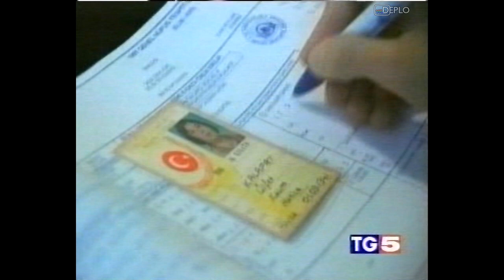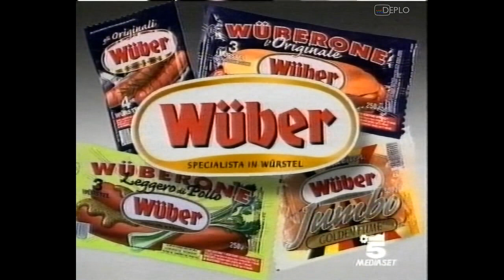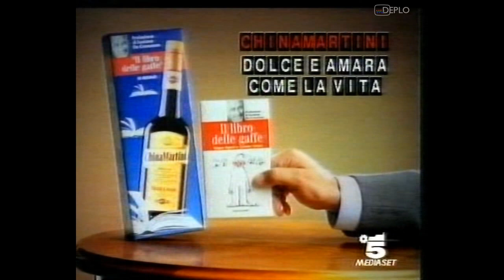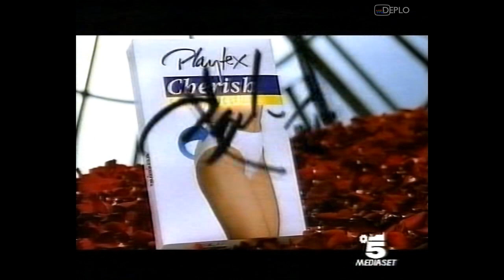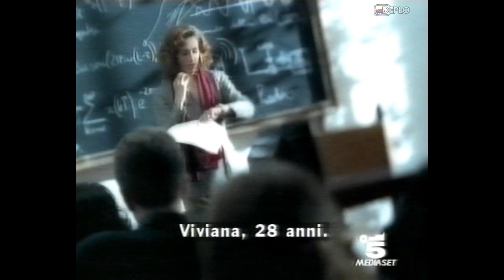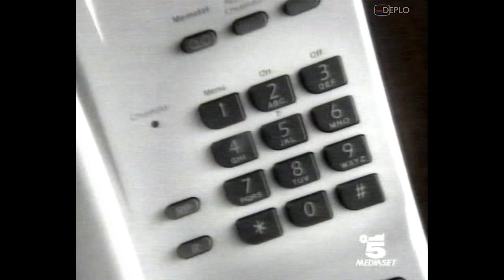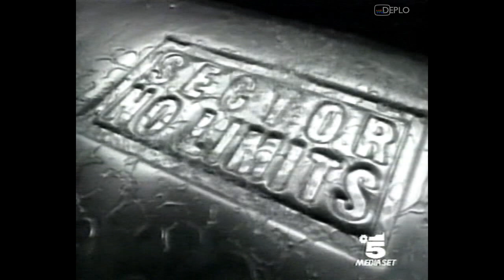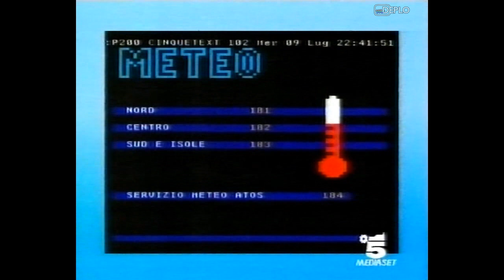30/11/1997 - Canale 5 - 7 Sequenze spot pubblicitari e promo e TG5 Speciale Elezioni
Serie di 7 sequenze di spot pubblicitari e promo e TG5 Speciale Elezioni, registrata da Canale 5 durante la serata di domenica 30 novembre 1997 su VHS.
Un grazie enorme al mio grande amico TuboCatodico84 che mi ha fornito questo video, link al suo canale
Contenuto delle sequenze:
00:00 - Spezzone finale prima parte TG5 30/11/97
07:01 - Spot Zuppa Rustica La valle degli orti Buitoni
07:33 - Spot tv color FD Trinitron Wide Sony
08:04 - Spot Tacs Ricaricabile Tim
08:49 - Spot gamma Suzuki
09:20 - Spot promozione giochi Standa
09:36 - Spot Tele+
10:07 - Parte finale e Meteo TG5 30/11/97
11:57 - Annuncio Fiorella Pierobon
12:22 - Spot candele profumate Glade
12:53 - Spot macchina caffè Cappuccino Polti
13:09 - Spot valigeria e calzature Samsonite
13:40 - Spot Pagine Utili Mondadori
14:11 - Spot Bisolvon Linctus Boehringer Ingelheim
14:41 - Spot Baci Perugina
14:57 - Spot Colmar
15:13 - Spot servizio Viasat Tim
15:44 - Spot crema limone Gran Dessert Nestlè
16:00 - Promo "La principessa e il povero" - Canale 5
16:46 - Spot inframe panettone Mandorlato Balocco (con Antonella Elia)
16:51 - Promo "Fatima" - Canale 5
17:34 - Spot detersivo piatti Svelto Più
18:05 - Spot tv color FD Trinitron Wide Sony
18:35 - Spot Renault Kangoo
19:06 - Spot creazioni vetro di Murano La Murrina
19:21 - Spot China Martini
19:52 - Spot ferro da stiro Airglide Rowenta
20:12 - Spot peluches Trudi
20:28 - Spot fotocamere Ixus Canon
20:39 - Spot Presepe e sorprese natalizie Kinder Sorpresa
21:10 - Promo "La principessa e il povero" - Canale 5
22:03 - Spot Philadelphia Kraft
22:33 - Spot assorbenti Lines Idea Ali
23:04 - Spot Pandoro Bauli
23:35 - Spot slip Cherish Playtex
23:55 - Spot tv color FD Trinitron Wide Sony
24:26 - Spot gioielli Kiara
24:41 - Spot Lego Technic
24:52 - Spot Vivin C Menarini
25:23 - Spot camomilla Sogni d'Oro Star
25:39 - Promo "Frankenstein" - Canale 5
26:18 - Spot detersivo Dash
26:59 - Spot Zuppa Rustica La valle degli orti Buitoni
27:30 - Spot tariffa City Omnitel
28:01 - Spot libro "Di Pietro - La biografia non autorizzata" - Filippo Facci - Mondadori
28:08 - Spot gioco Compatibility Mattel
28:24 - Spot Ferrero Rocher
28:55 - Spot album "The velvet rope" - Janet Jackson - Virgin
29:11 - Spot Panettone Motta (con Renato Pozzetto)
29:27 - Spot Philadelphia Kraft
29:57 - Anticipazioni TG5 con Exit Poll elezioni comunali 30/11/1997
31:53 - Promo "La festa del disco" - Canale 5
32:22 - Spot macchina caffè Cappuccino Polti
32:53 - Spot promozione giochi Standa
33:04 - Spot profumi Jeans Versace
33:19 - Spot detergenti Bref Henkel
33:49 - Spot Lindor Lindt
34:05 - Spot orologi Longines
34:15 - Spot servizio 5 Richiamata su occupato Telecom Italia
34:56 - Spot zuppe e dadi Star
35:27 - Spot Lego Technic
35:37 - Spot make-up Max Factor
35:58 - Promo "Scatafascio" - Italia 1
36:29 - Promo "La principessa e il povero" - Canale 5
37:02 - Spot diamanti De Beers
37:32 - Spot detergente Cif Multiuso
37:43 - Spot servizio 5 Richiamata su occupato Telecom Italia
38:23 - Spot passeggino Chicco 2001
38:54 - Spot Sottilette Fila e fondi Kraft
39:25 - Spot profumi Escape Calvin Klein
39:35 - Spot Viakal Casa
40:06 - Spot Tantum Verde P Angelini
40:37 - TG5 Speciale Elezioni - 30/11/1997 (prima parte, completo)
52:14 - Spot inframe panettone Mandorlato Balocco (con Antonella Elia)
52:21 - Promo "Target" - Canale 5
52:52 - Spot compilation "The ultimate collection" - Pavarotti - Decca
53:12 - Spot gioielli Damiani
53:44 - Spot Pandoro Bauli
54:14 - Spot assorbenti Nuvenia Libresse Ultra
54:35 - Spot orologi Sector e abbigliamento No Limits
55:05 - Spot rasoi Gillette SensorExcel
55:36 - Spot tv Match Line Philips
55:57 - Spot album e VHS "Romanza" - Andrea Bocelli
56:12 - Spot profumi Escape Calvin Klein
56:23 - TG5 Speciale Elezioni - 30/11/1997 (seconda parte, completo)
69:24 - Spot teletext Mediavideo